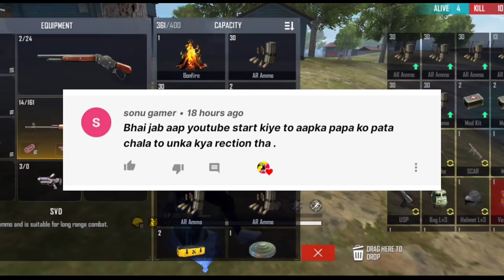100K SPECIAL Q.N.A 😜 // MY YOUTUBE INCOME REVEAL // FACE REVEAL 🥰 // GAMER ROAST STAR FACE REVEAL 😎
SNACK VIDEO ID - sonuchetry